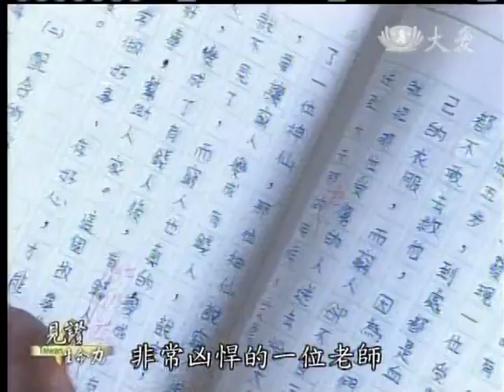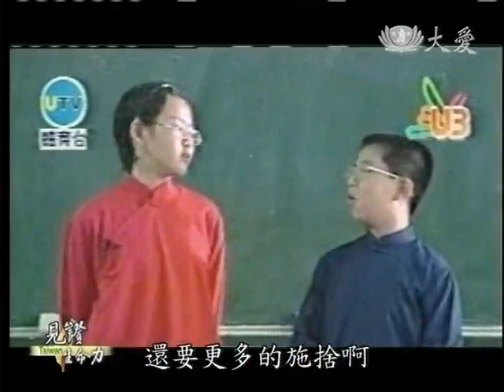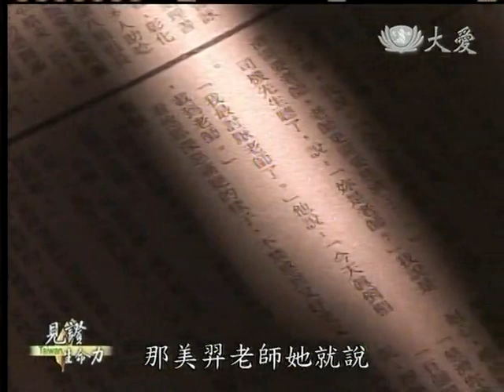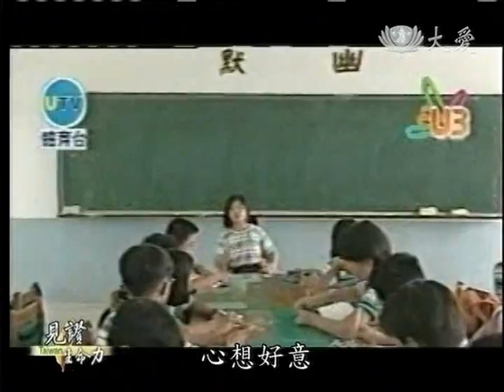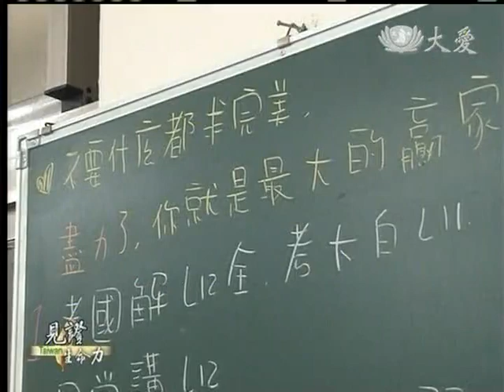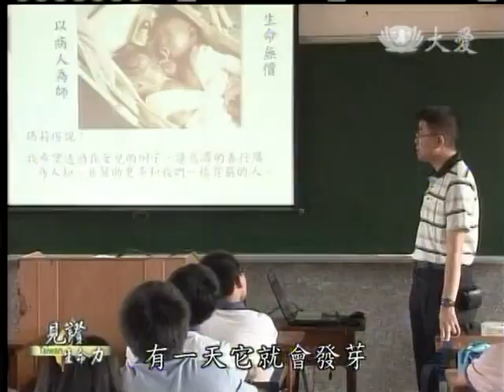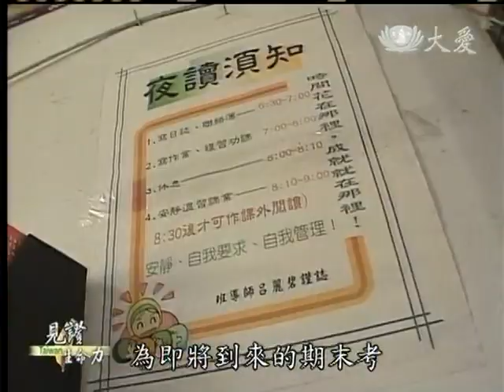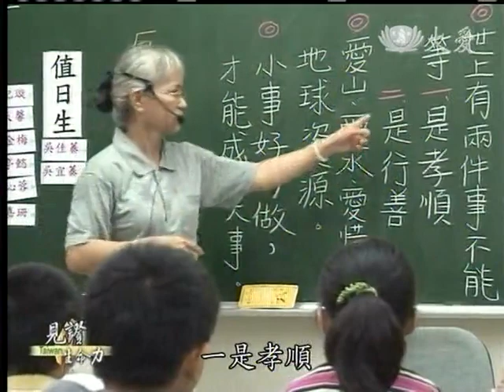20120715《見證台灣生命力》春風裡，愛綻放